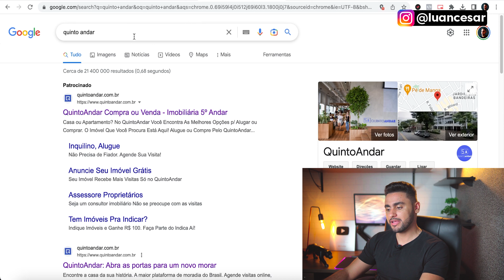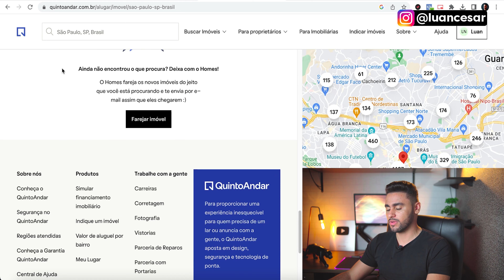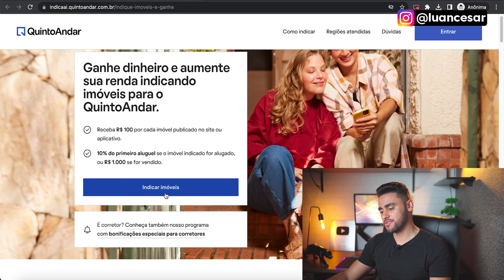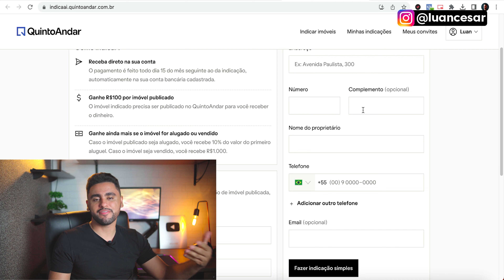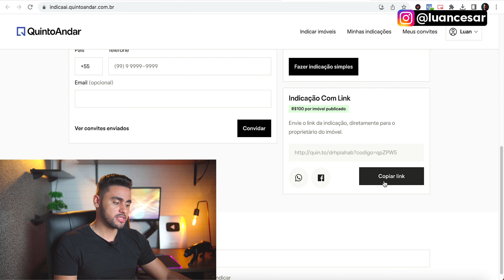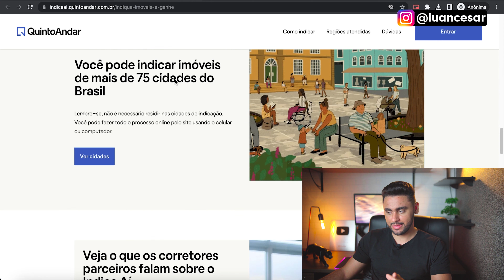SITE SECRETO PARA GANHAR 100 REAIS POR DIA NA INTERNET EM 2023 (Só copiar e colar)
SITE SECRETO PAGA R$100 REAIS NO PIX EM 2023 - GANHAR DINHEIRO NA INTERNET (Dinheiro online) ❤️ Meu Minicurso Grátis Direto Comigo

Nesse vídeo eu te ensino como ganhar dinheiro na internet através de um site secreto que está pagando R$100 reais no pix apenas por realizar cadastros na internet. Essa é uma das melhores formas de fazer uma renda extra e ganhar dinheiro online. Como funciona e como ganhar dinheiro na internet dessa forma? É bem simples, existe um site onde você pode trabalhar de casa e para se cadastrar é grátis, este site se chama Quinto Andar, e é a maior corretora digital do Brasil. Para ganhar dinheiro com esse site secreto basta encontrar imóveis que estão à venda ou procurando inquilinos, cadastrar esses imóveis no site e caso eles forem publicados você vai ganhar dinheiro. E o mais legal é que você ganha apenas pelo fato do imovel ser publicado do site, caso o imóvel seja vendido ou alugado, você ganha ainda mais dinheiro, tudo isso é online e os pagamentos são feitos pela internet.

Ganhar dinheiro online através deste site é simples e qualquer pessoa pode começar ainda hoje. Se você deseja ganhar dinheiro em 2023 essa é uma ótima forma de começar. Inclusive sim dá pra utilizar o celular para ganhar dinheiro dessa forma. Caso tenha ficado alguma dúvida sobre como você pode ganhar dinheiro utilizando esse site secreto, me mande uma mensagem que eu vou te ajudar!

IMPORTANTE

Todas as estratégias, sites e aplicativos apresentados neste canal realmente para ganhar dinheiro na internet funcionam! Mas os seus resultados dependem de você. Por isso, isso não é uma garantia de como ganhar dinheiro na internet.